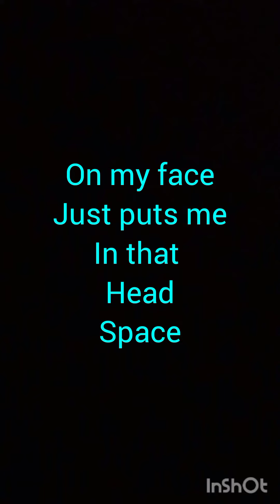Hott Dawg Hott Dawg Hott Diggity Dawg